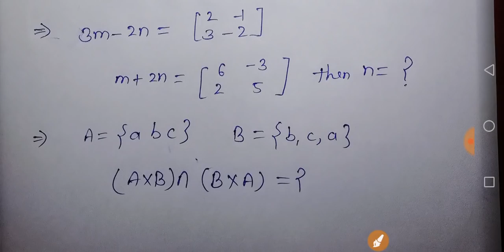Indian navy SSR 30and31 August exam paper solutions by Banty Chaudhary